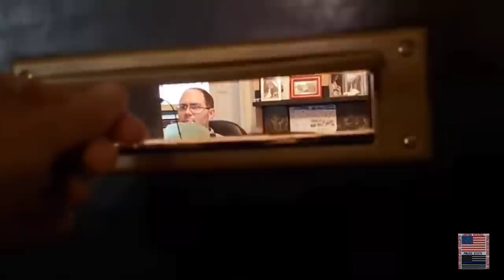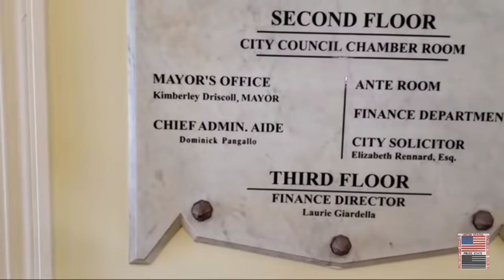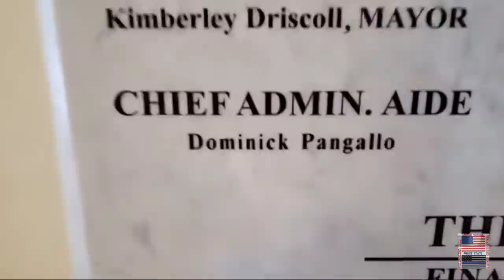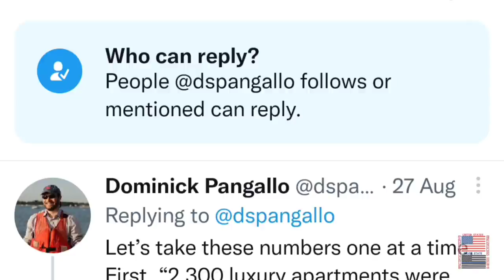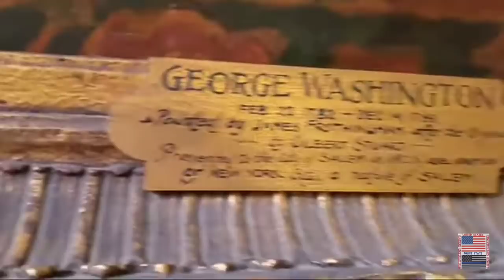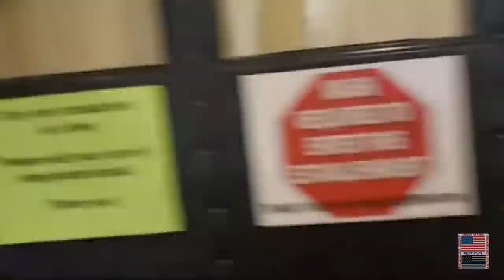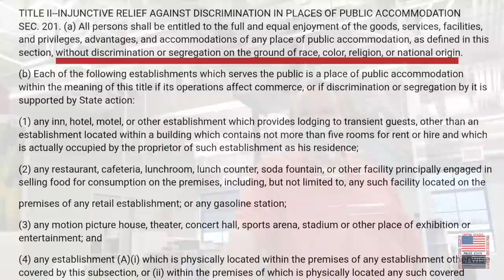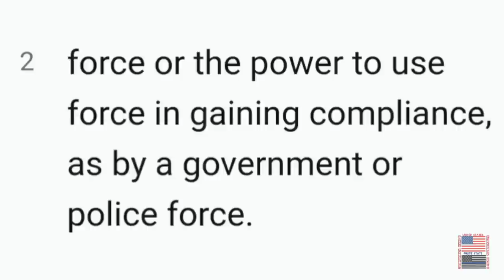Rights Violations By Mayor/Dept of Public Health. Coercion. Salem Mass. Police.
This is a series of videos from Friday September 10th 2021 between the times of 10:00am and noon. Also on Friday September 17th 2021 at approximately 11:54 at the Department of Police Department, Department of Public Health and the City Hall in Salem Massachusetts.  I want to document how the public officials and public employees were abiding by the new mask mandates once again.

I also want to check on the different exemptions that are supposed to be in place by federal law. Throw out my questioning from the police and and the health agent from the department of public health I believe I have enough evidence to prove coercion for violation of civil rights. I appreciate all of you supporting me through the past couple months even though I have not posted as posted it as much as usual. I promise more new content will be coming in the upcoming weeks. Please let me know what you think of these interactions in the comments section down below! Much love, respect and appreciation!!!

Mass Accountability Instagram:
mass_accountability